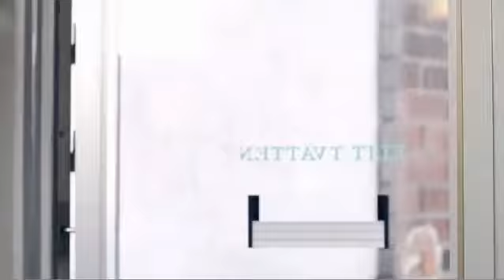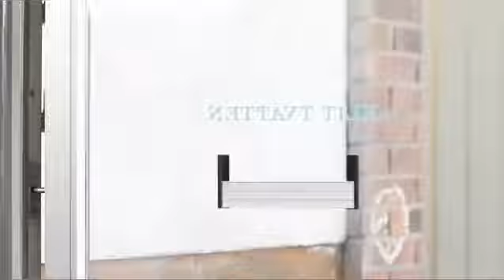English Oriflame Dare To Be Episode 3 Laundry Love